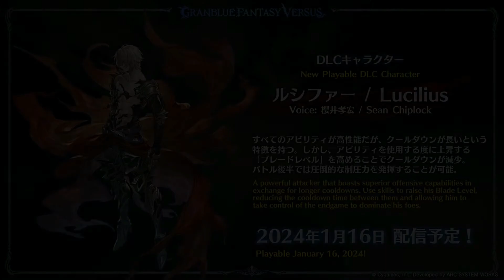Granblue Fantasy Versus Lucilius Official Trailer